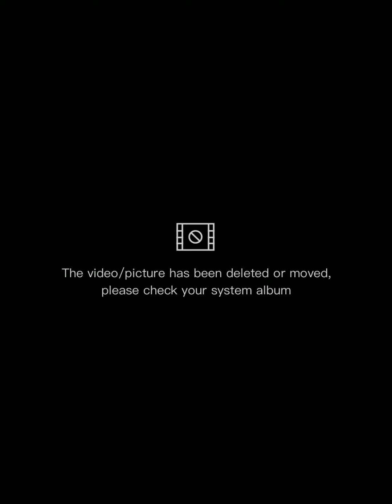HOS weston - wrong (Offical Music Video)